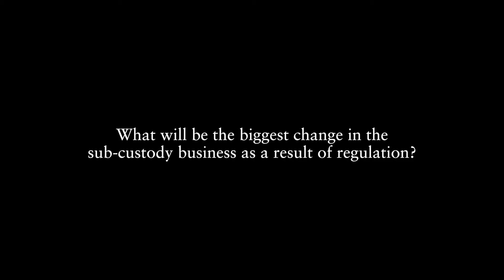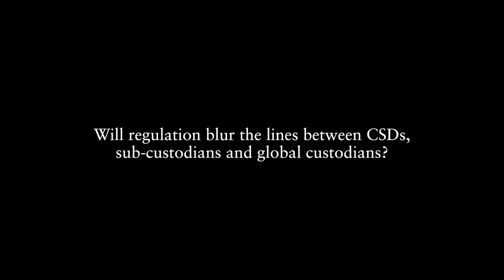Tomasz Grajewski, Global Head of Securities Services, UniCredit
Tomasz Grajewski, Global Head of Securities Services for UniCredit, discusses changes in the subcustody business as the result of deregulation and how this will impact the relationship between global custodians and subcustodians.